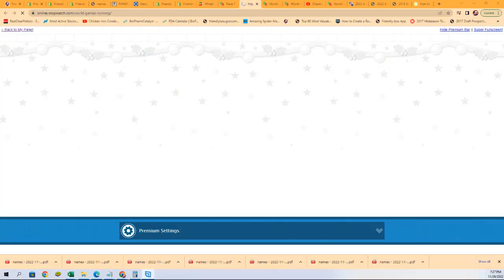2022 Bowman Chrome Hobby FILLER B ID 22BOWCHR111